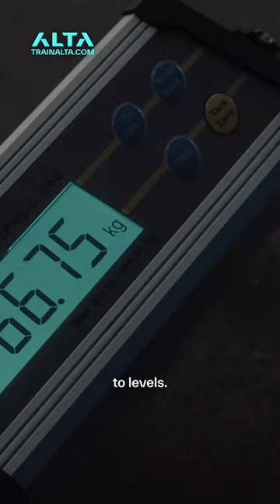Train Alta - Defying Age, Honouring Legacy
Growing up with memories of training in the garage, Michael’s journey isn’t just about sport; it's a homage to his late dad. Train Alta provided more than just a fitness boost; it offered belonging, social connection, and a challenge that pushed him beyond limits.